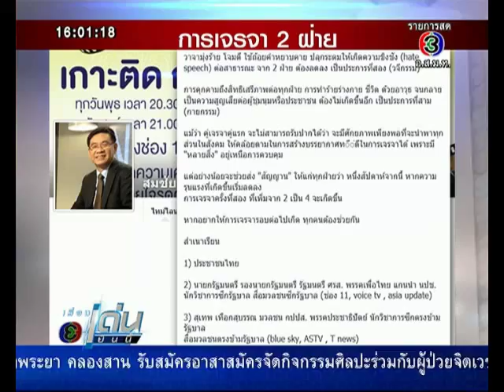หลวงปู่พุทธะอิสระ นัดเจรจา สมชาย วงศ์สวัสดิ์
▶ Twitter (โฟโล้ ทวิตเตอร์) ▶
▶ Website (เข้าชมเว็บ) ▶
เมื่อวานนี้ (24 ก.พ.) ผู้สื่อข่าวรายงานว่า หลวงปู่พุทธะอิสระ แกนนำ กปปส. เวทีแจ้งวัฒนะ ได้โพสต์ภาพลงในเฟซบุ๊ก หลวงปู่พุทธะอิสระ (Buddha Isara) ภาพเดินคู่กับ นายสมชาย วงศ์สวัสดิ์ อดีตนายกรัฐมนตรี พร้อมกับบรรยายภาพไว้ว่า "เจรจาหาทางออกของประเทศ พุทธะอิสระ 24 ก.พ. 57" ซึ่งมีผู้เข้ามาวิจารณ์เป็นจำนวน

ต่อมา หลวงปู่พุทธะอิสระ ได้โพสต์ข้อความสรุปเหตุการณ์ประจำวันลงในเฟซบุ๊ก ซึ่งกล่าวถึงเหตุการณ์ที่พากลุ่มผู้ชุมนุมและชาวนาไปสถานีโทรทัศน์วอยซ์ทีวี ทั้งนี้ข้อความในบางช่วงบางตอนได้กล่าวถึงการเจรจากับ นายสมชาย วงศ์สวัสดิ์ โดยได้สรุปใจความเอาไว้ว่า

"วันนี้ไปไม่ได้เสียเที่ยว ตอนเย็นยังไปเจรจาความเมืองใหญ่ ที่จริงว่าจะไม่เจรจา เขานัดบ่ายสาม คนกลางคือ คุณสมชัย ศรีสุทธิยากร กกต. ก็โทรตื้อ รองปลัดกระทรวงก็โทรมาอีก เรื่องที่คุยคือสร้างบรรยากาศในการเจรจาเสียก่อน อย่ามาบึ้ม.. บึ้ม ขอให้ทุกฝ่ายสร้างบรรยากาศในการเจรจา